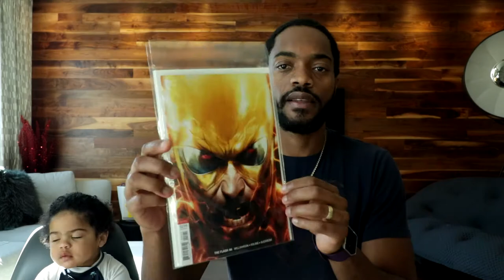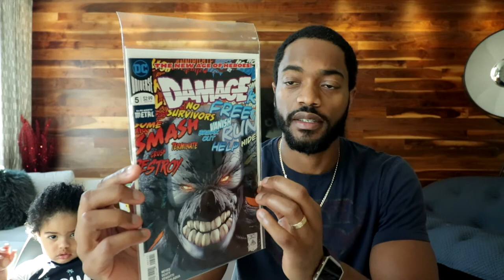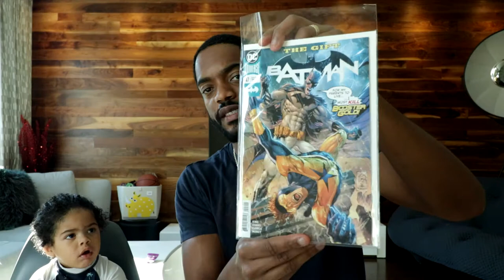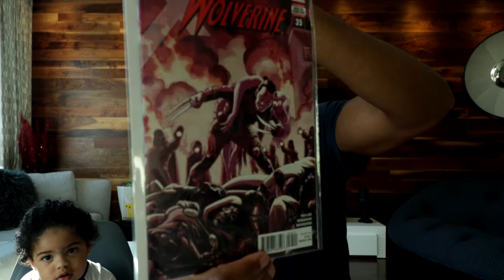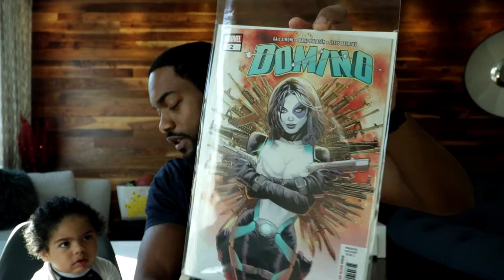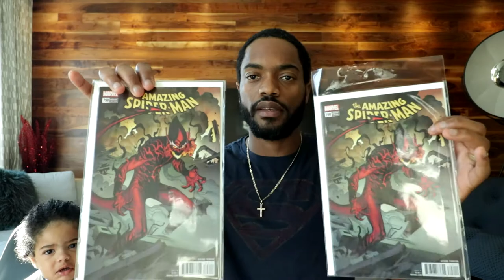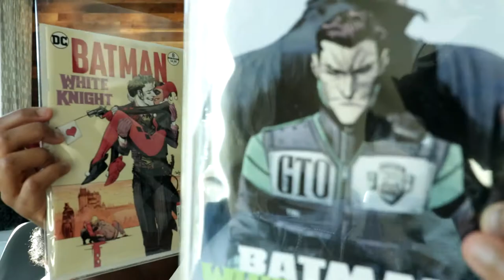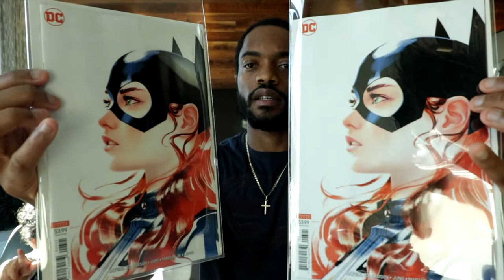COMIC BOOK HAUL MAY 23 2018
COMIC BOOK PROTECTION AND STORAGE BOX

BCW  SHORT COMIC STORAGE BOX

BCW SHORT COMIC STORAGE BOX 10 PACK

GWEN-POOL ART SHORT BOX

BCW LONG COMIC STORAGE BOX

BCW LONG COMIC STORAGE BOX PACK OF 10

5 LONG COMICS STORAGE BOX

GERBER 50 MYLITE2  2PACKS

GERBER 50 MYLITE2

GERBER 50 MYLTE2 5PACK

GERBER 50 FULL-BACKS

GERBER 50 FULL-BACKS

PREVIOUS VIDEOS

Lens
Cannon EFS 10-18MM

MIC
MAONO LAPEL MIC

RODE VIDEOMIC COMPACT

TRIPOD
JOBY Gorilla pod 3K kit

RANGERS PRO ALUMINIUM TRIPOD

Grey/White Balance Card
FOTGA 12" 18% GREY WHITE BALANCE CARD